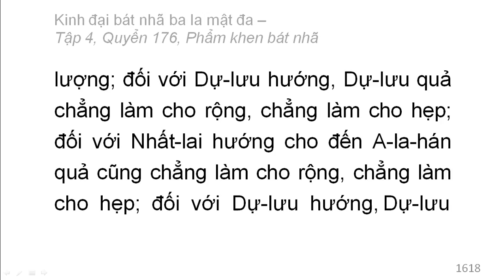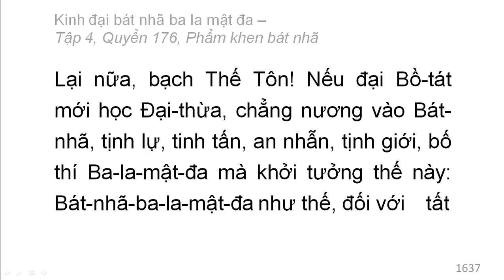600 quyển Kinh Đại Bát Nhã Ba La Mật Đa: Quyển .../600 (tiếp) (đọc lần 2)